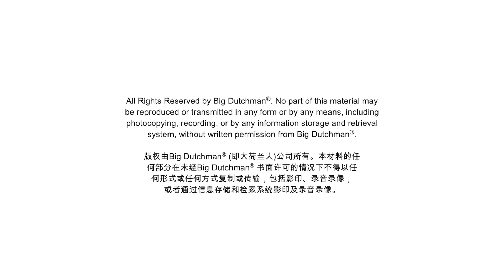OptiScan | The mobile pig scales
With OptiScan, you can determine the weight of your pigs quickly and accurately. This is important to enable you to select only those pigs for slaughter that have reached the ideal slaughter weight.

► All details: TBA